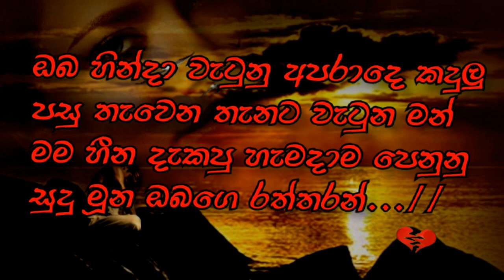Mathaka Amathakailu (මතක අමතකයිලු)status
මතක අමතකයිලු ඈ හිතට එකගයිලු
මාව දන්නෙ නෑලූ දැකලා වාගෙ පුරුදුයිලු
දන්නැති කමට ලංවී රත්තරන්
මම ඔබට පෙම්කලා ඉස්තරම්
පව් කරලා වැඩක් නෑ සිල් අරන්
මම යන්නම යන්නම් සමු අරන්
ඔබ හින්දා වැටුනු අපරාදෙ කදුලු
පසු තැවෙන තැනට වැටුන මන්
මම හීන දැකපු හැමදාම පෙනුනු
සුදු මූන ඔබගෙ රත්තරන්...//
අමතයි නම් පෙම් කෙරුව මන් ලෝකෙට මොනවද කියන්නෙ
කිසිදු වරදක් නොකෙරු ලෙස දැන් ඔබ කොහොමද ජීවත් වෙන්නෙ
ඔබට පිං දැන් හොද වැඩියි මං කවදහරි තේරුම් යයිනේ
මා එපානම් යන්න පුලුවන් මොනවාද බලාගෙන ඉන්නෙ
පව් කරලා…